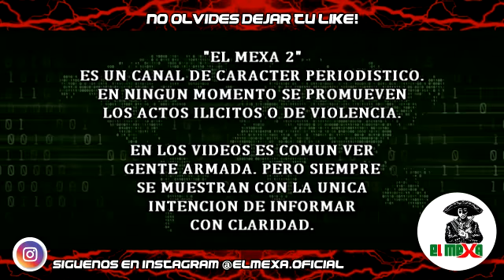¡INCREIBLE! Le dieron piso a 4 hombres por ganar un partido de fútbol en Uriangato, Guanajuato.